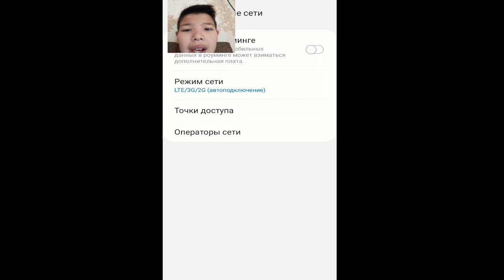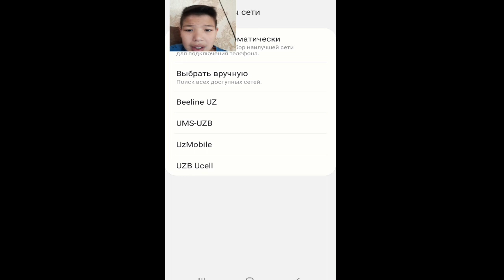НЕ ЗАРЕГИСТРОВАН В СЕТИ РЕШЕНО 100% TARMOQDA RÓYXATDAN ÒTMAGAN